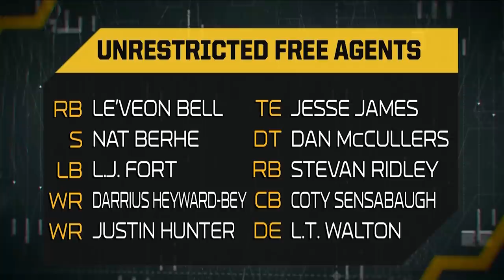Antonio Brown to Raiders & Marcus Gilbert to Cardinals - Free Agency Update | Steelers Live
Missi Matthews takes you through all of the early moves the Pittsburgh Steelers have made with the new NFL league year beginning.